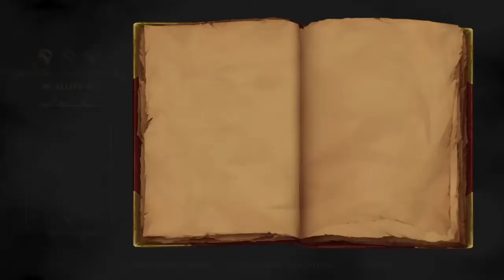MediEvil - 14 - Zone des Anciens Défunts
'Regarde dans le Rétro', let's play et aventures de jeux rétro.
02 novembre 2019